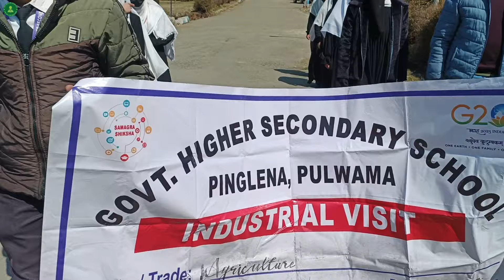An Industrial visit to "Asia's Largest Trout Fish Hatchery"Kokernag".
Under Cold Water Fisheries Trout Fish Farming Project Kokernag through European Economic Community Assistance was established in 1984 which serves as mother unit for production of quality seed of Rainbow Trout and Brown Trout. Under the extension program of this project, 59 trout rearing units/hatcheries have been established in almost all the districts of the state including Leh and Kargil. More New trout rearing units are also coming up.The trout fish is made readily available to the common man at all the rearing units of the department including special sale outlet at Gagribal.
Rainbow trout is cold water fish and should have temperatures between 0 to 20 degree Celsius. It is rich in protein and boosts immunity. The revenue and production increase with each year,” he said.

“We have sold five lakh eggs so far this season to several states including Uttrakhand and Nagaland and generated revenue of Rs 10 lakh to the farm,” he said.

Every year between November and February, eggs are obtained from trout fish in this farm. It has a breeding period of 51 days. After then fish are given feed first in tanks then taken to water reservoirs before taking them to sale centres.

The project is managed by the local officials who are technically know how about trout seed production.